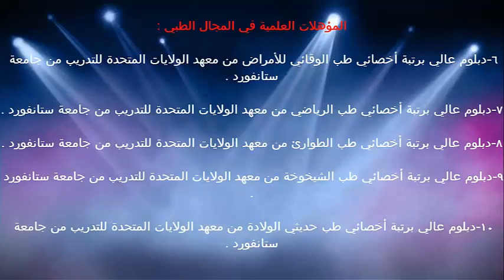المشاكل الاجتماعية عند كبار السن / د.خالد بن سعود الحليبي اخصائي الطب الوقائي للأمراض